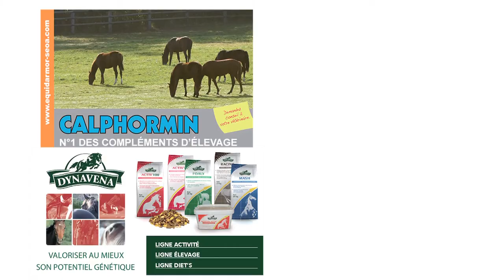Haras de Mirande (Konig Turf, Al Namix, Saddex) - RDE 2015